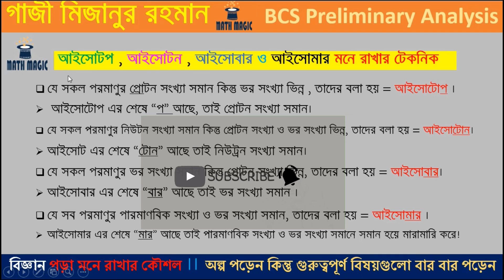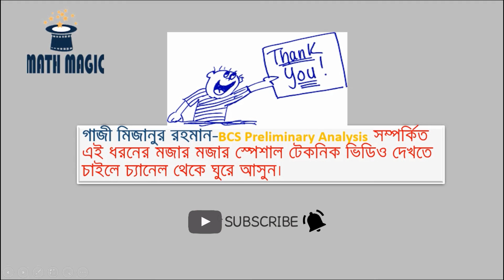আইসোটোপ আইসোটন আইসোবার এবং আইসোমার ।। সহজ টেকনিক ।। Bcs Preliminary Analysis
যেকোন চাকুরী পরীক্ষায় সাধারণ বিজ্ঞান থেকে প্রশ্ন থাকেই । আইসোটোপ আইসোটন আইসোবার এবং আইসোমার এই বিষয়টি কিভাবে মনে রাখবেন তা জানার জন্য সম্পূর্ণ ভিডিওটি দেখুন।

BCS Analysis চ্যালেনের ভিডিওটি দেখার জন্য আপনাকে অসংখ্য ধন্যবাদ।
আমাদের চ্যালেনে আরো অনেক বিষয়ের ভিডিও রয়েছে আপনি চাইলে এই ভিডিওগুলোও একটি বার দেখে আসতে পারেন। ভিডিও গুলো দেখলে আপনি অবশ্যই উপকৃত হবেন বলে আমরা আশাবাদী।

 [# ভিডিও সম্পর্কে আপনার কোন মতামত বা পরামর্শ থাকলে,
অথবা

[বাংলা ব্যাকরণ]

বাংলা সাহিত্য]

[সাধারণ জ্ঞান]

[গণিত ও মানসিক দক্ষতা]

**সমার্থক শব্দ

পৃথিবী, জল ও সূর্য শব্দের সমার্থক শব্দ ।। গল্পে গল্পে  সমার্থক শব্দ মনে রাখার উপায় ।। BCS Analysis

ভিডিওটি দেখার জন্য আপনাকে আবারও অসংখ্য ধন্যবাদ।